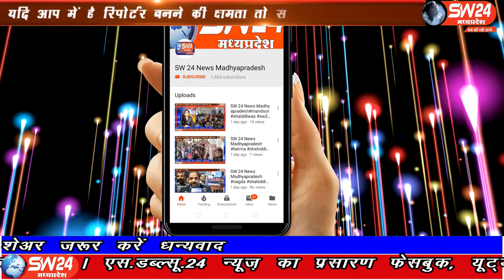ujjain- उज्जैन जिले में रहने वाले किसानों की बारिश के समय सोयाबीन की फसल खराब हुई थी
उज्जैन जिले में रहने वाले किसानों की बारिश के समय सोयाबीन की फसल खराब हुई थी और उसकी राहत राशि अभी तक नहीं मिली है किसानों ने कई बार लिखित में शिकायत कर समस्या बताई पर समस्या का निराकरण नहीं हुआ। उज्जैन से विरेन्द्र शर्मा की रिपोर्ट